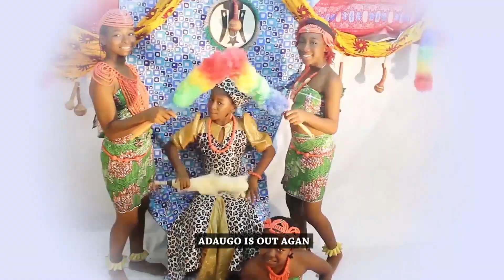ADAUGO Special music